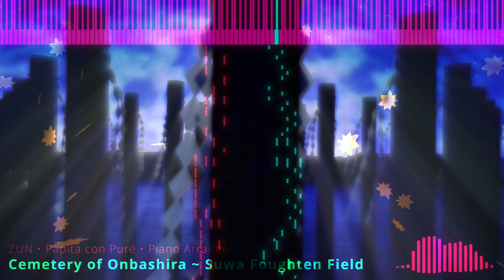【東方Piano】Cemetery of Onbashira ~ Suwa Foughten Field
It's time for more Touhou! This time, I decided to arrange Mountain of Faith's stage and boss 6 themes, on piano.

Hi! It's been almost a year since the last time I uploaded something... yeah, sorry about that if you've been looking forward to it.
I was gonna upload this last Friday but decided not to as it would have impacted the quality of the video.

Gonna be honest, I thought I could blend these together in a better way. I actually think it's pretty easy to make transitions between the two. Anyway, I'm still pretty happy with how it came out, so I want to share it.

Btw, I'm probably gonna make a few polls in the near future to better know what you prefer about certain aspects of my content. I'll be waiting to see what you think!

Arrangement: Papita con Puré (I. Z.)
Composition: ZUN (太田 順也)
Theme source: Touhou 10 ~ Mountain of Faith
Background videos: Papita con Puré (I. Z.)
Video editing: Papita con Puré (I. Z.)